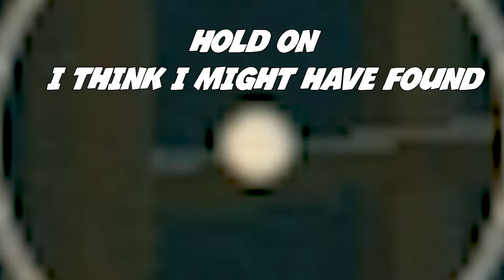HUMANITY'S LAST HOPE! | Raft - Part 5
Still on the dome, and we haven't found da wae.